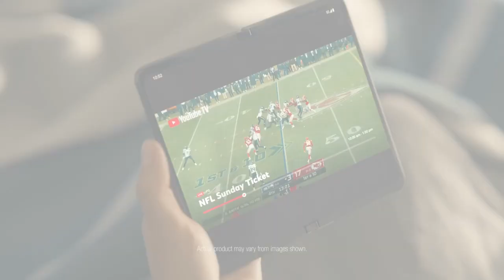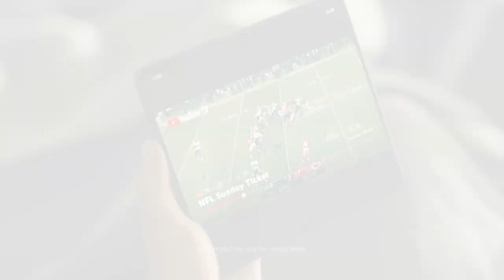Are People Undervaluing the Celtics Adding Kristaps Porzingis?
In this segment of the Celtics Beat Podcast, Evan Valenti is joined by Celtics writer Jack Simone to discuss the latest Celtics news, including the Kristaps Porzingis addition

Are people undervaluing what Kristaps Porzingis can bring to the Celtics?
The two discuss!

NEW customers can bet $5  and get $200 in BONUS BETS – GUARANTEED. Plus, all customers who bet $5 will get $100 OFF NFL SUNDAY TICKET from YouTube and YouTube TV. Now is the best time to join FanDuel! The app is easy to use and you can be on everything from spreads to player props and more! So, visit FanDuel.com/BOSTON and kick off the NFL season with an offer you won’t wanna miss.

21+ and present in MA. First online real money wager only. $10 first deposit required. Bonus issued as nonwithdrawable bonus bets that expire 7 days after receipt. Restrictions apply. Hope is here. Play it smart from the start! GameSenseMA.com or call 1-800-GAM-1234. NFL Sunday Ticket Offer ends 9/18/23. No refunds. Terms and embargoes apply. $100 off NFL Sunday Ticket, not YouTube TV. YouTube TV base plan required to watch YouTube TV. Redemption requires a Google account and current form of payment. Commercial Use Excluded. Subscription renews; cancel anytime.